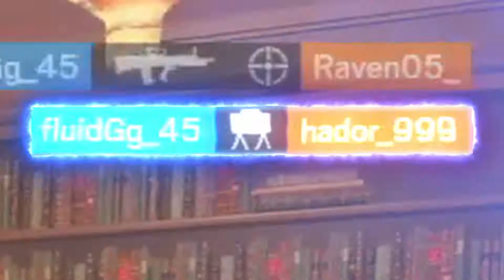Getting My Dough (Rainbow Six Siege Console Montage)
presented and edited by me.